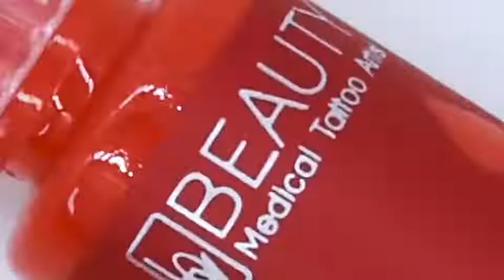R01-R14-PMU Liquid Pigment for Lips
Premium Quality PMU Liquid Pigment for Lips